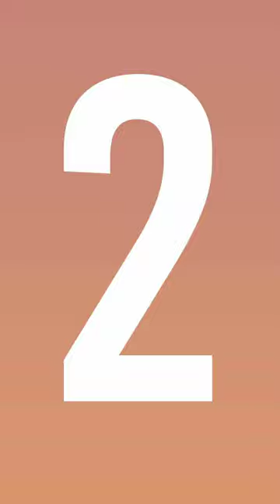🐞😱🦟 Top 3 LARGEST Insects in The World!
Top 3 of the largest insects in the world. These bugs are HUGE!!